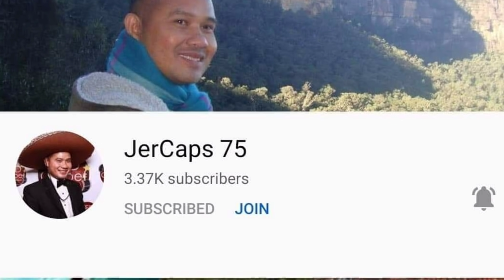My message to my daughter 18th birthday.